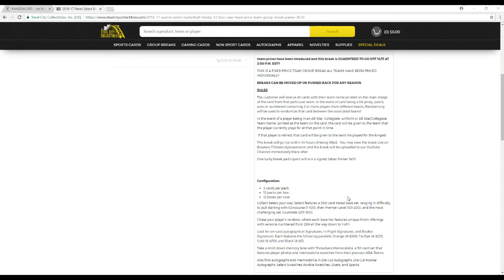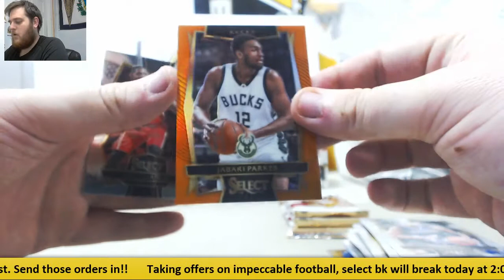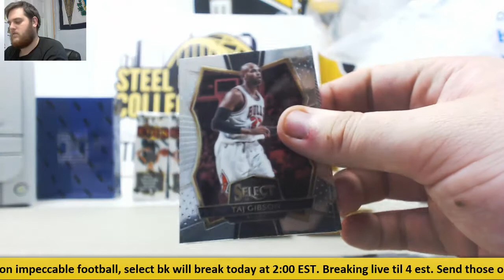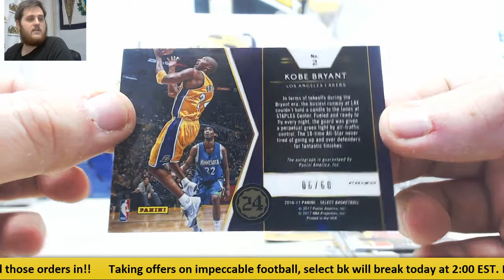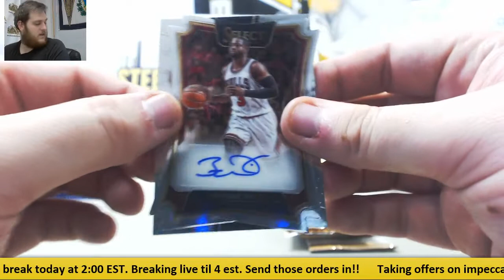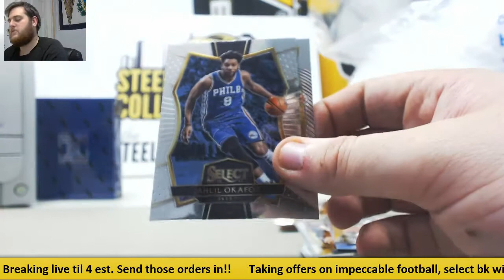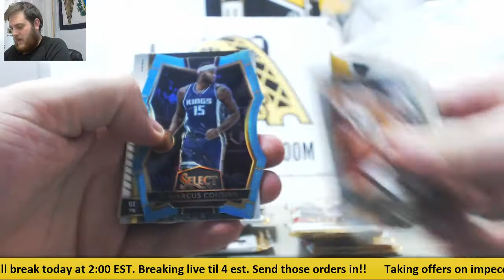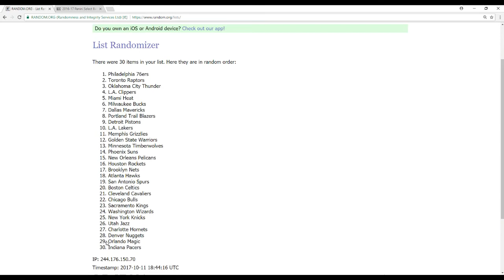2016-17 Panini Select BK 12-Box Case PYT GB- Parker 8x10